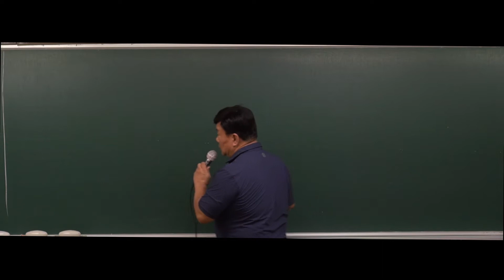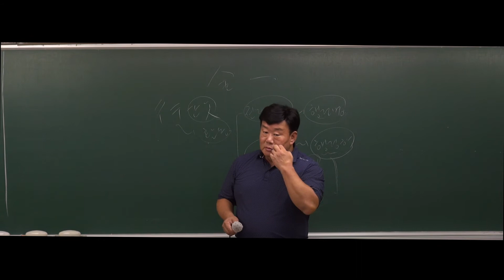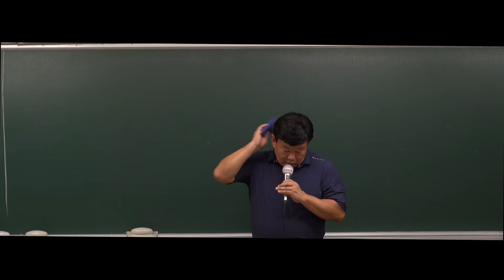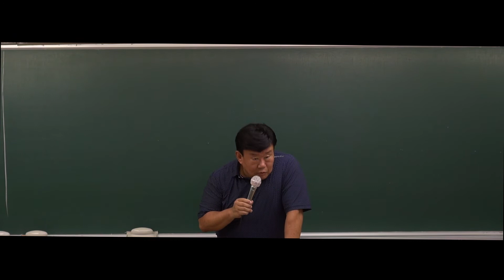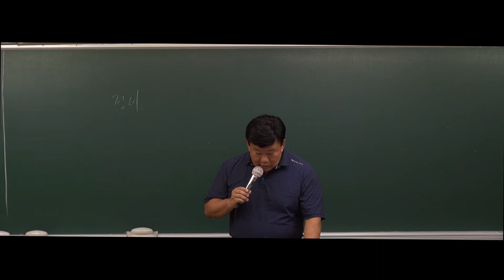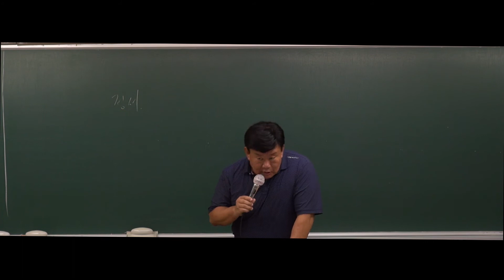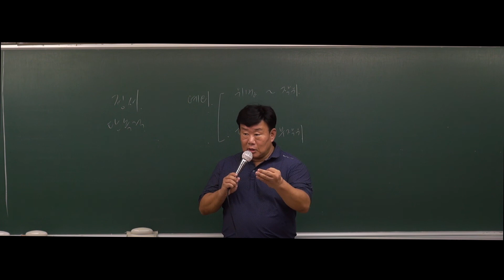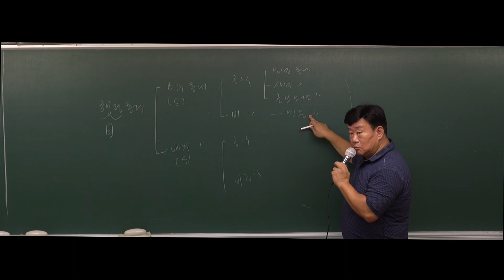[행정학] 2020대비 기본 17강 행정책임, 행정통제(1)(648p~653p)